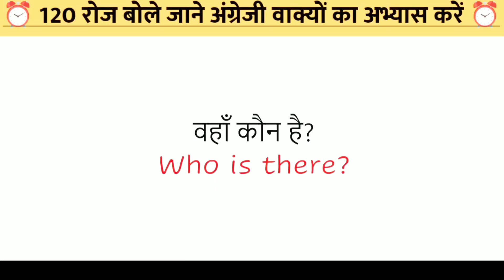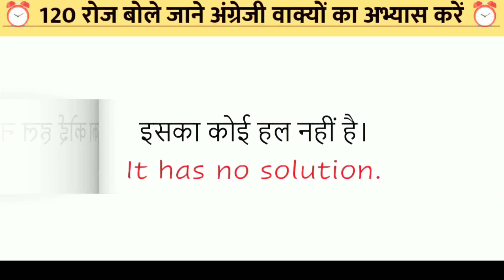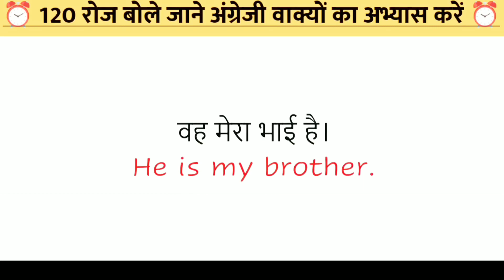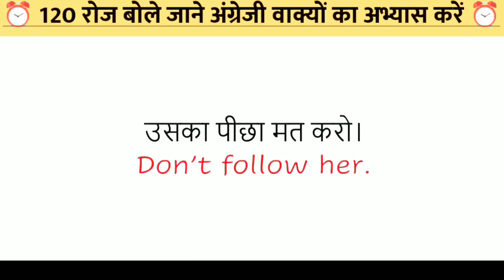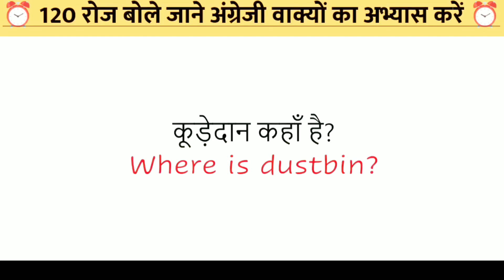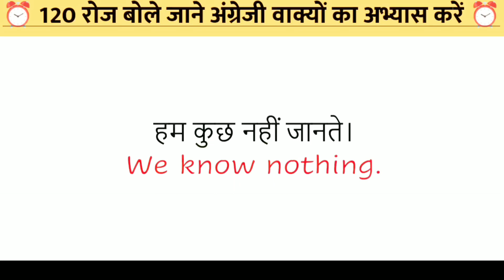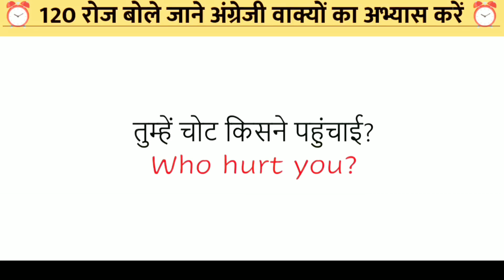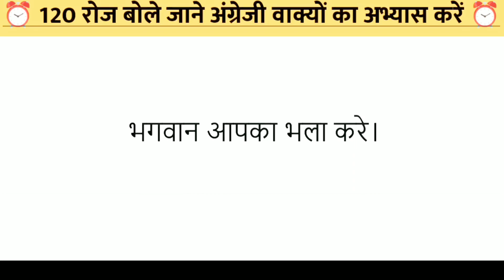अंग्रेजी बोलना सीखें🗣 100 Daily Use English Sentences, English Speaking Practice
sarch keywords -

read english
english speaking course
english learn
english speaking
vocabulary practice